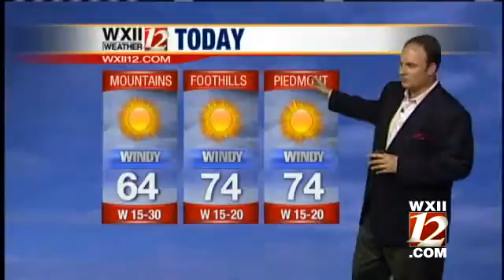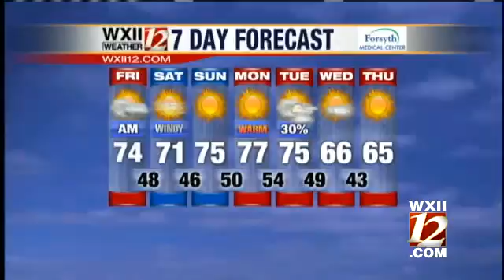Video Cast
Austin Caviness takes a look at your Friday forecast.